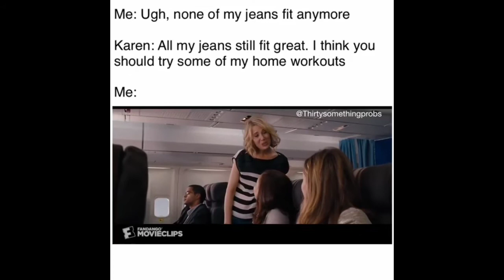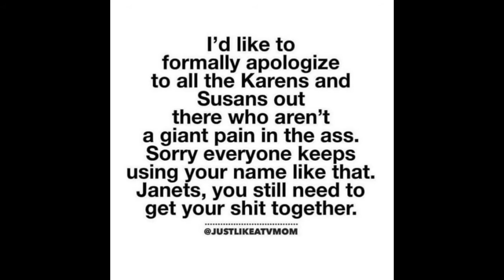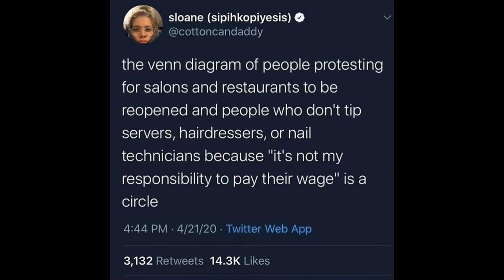Karen memes (read description)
Tiktok trestondatiktok